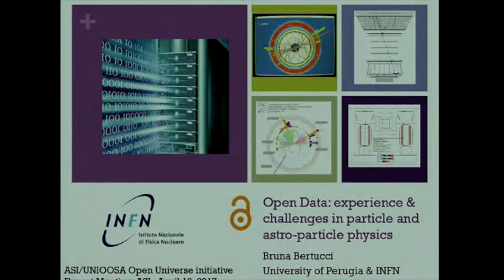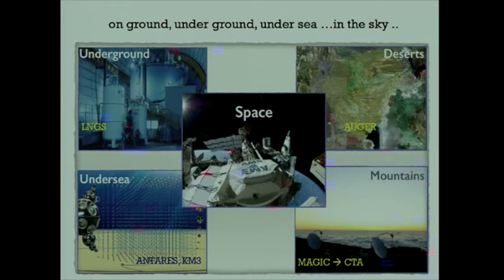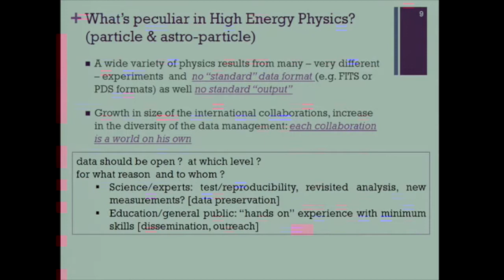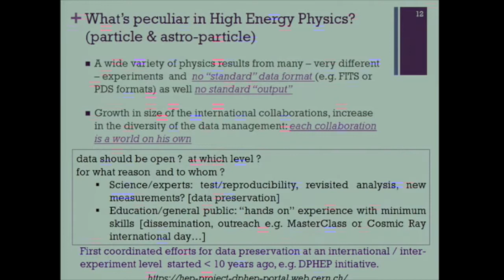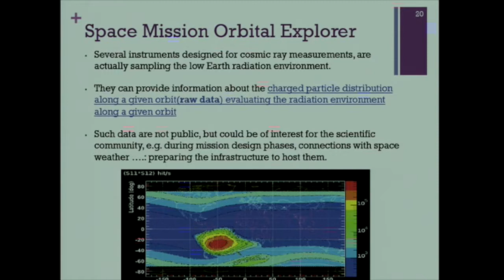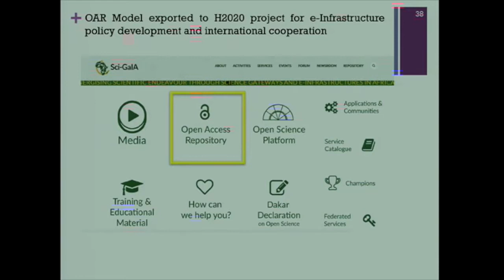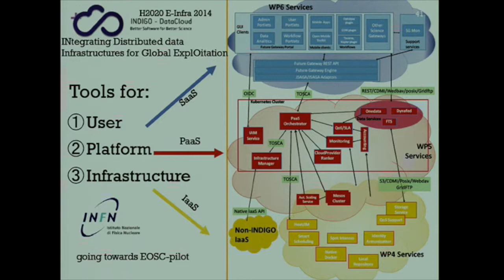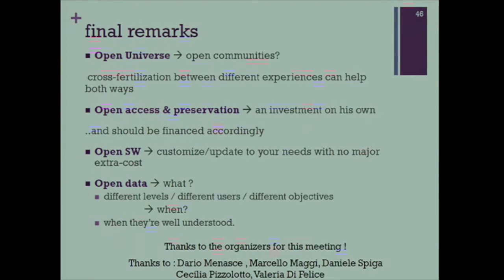Bertucci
Talk given at the Open Universe Expert meeting Rome, 11-12 April 2017